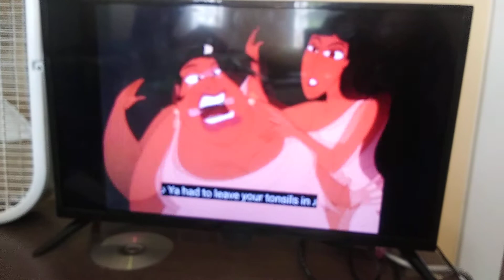A Different Kind of Hero/Time Out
These two songs are from Disney's Hercules the series: Season 1 episode 9.